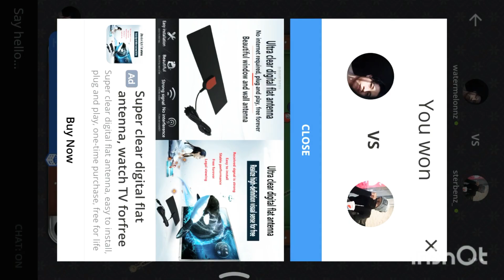Trickshot / Insane Kiss Shot in History Plato Pool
Another video trickshot :-